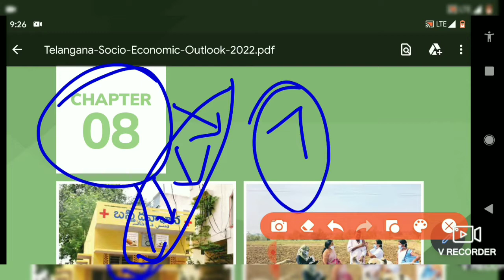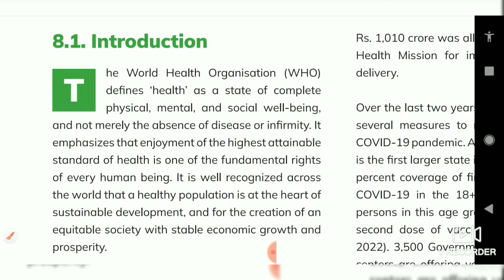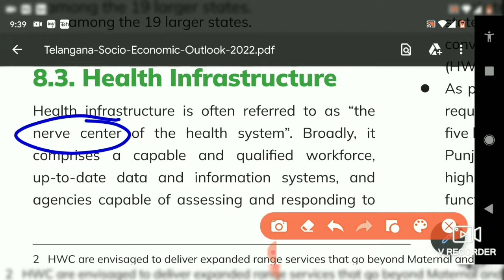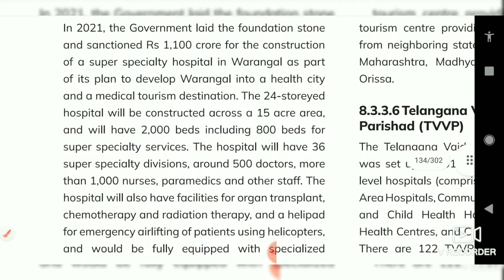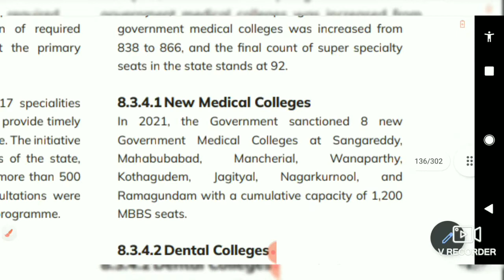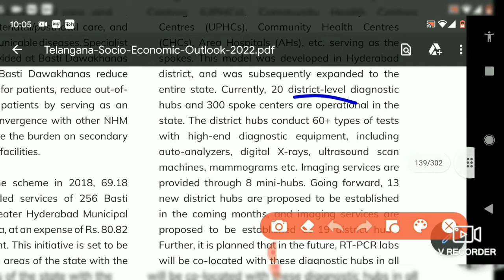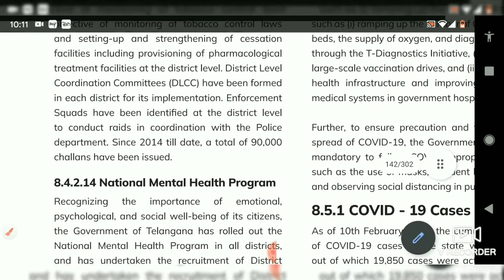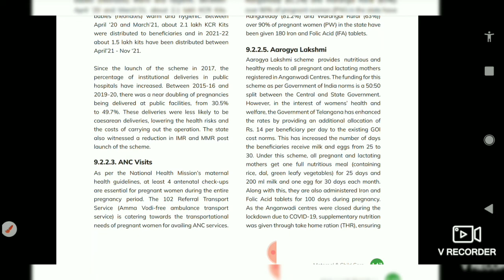Telangana Socio-Economic Outlook-2022 CHAPTER-8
Join the Official Telegram group of IQ Sid coaching classes  and serves as a platform for UPSC,TSPSC and APPSC exams related Videos and Notes.